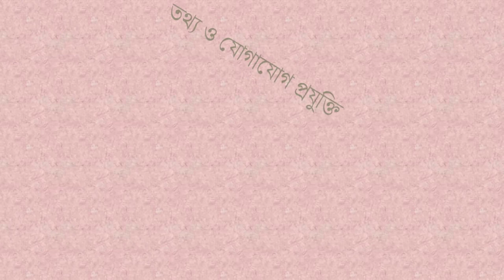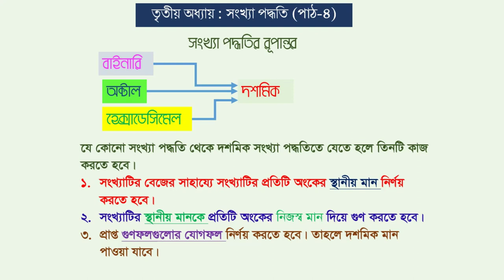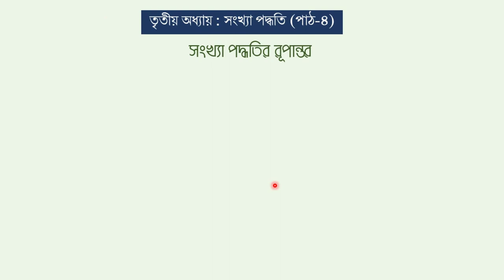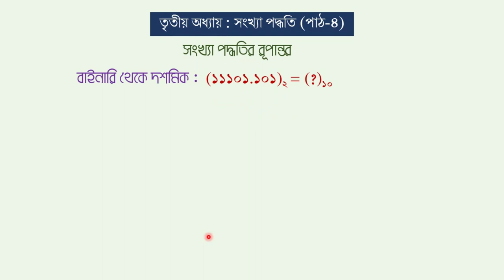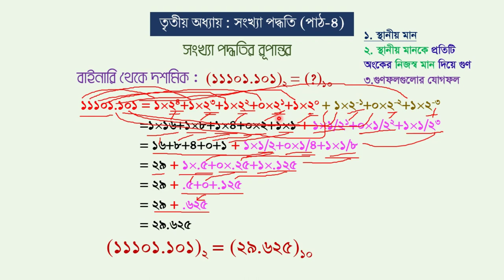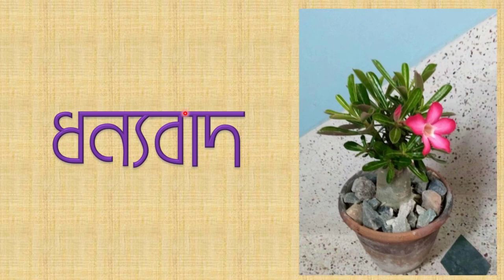HSC ICT | 3RD CHAPTER | NUMBER SYSTEM | PART 4